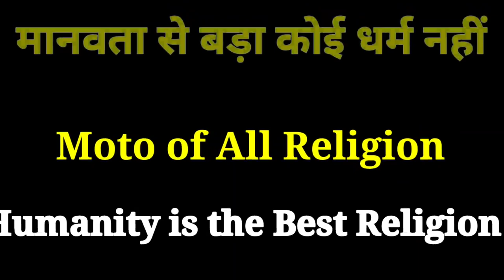Gurudwara Bangla Sahib | Sacred Heart Cathedral | Hanuman Temple Connaught Place | Jama Masjid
humanity-is _the_best religion
humanity is greater than religion

Gurudwara Bangla Sahib is a notable Sikh gurdwara, or Sikh temple of worship, in Delhi, India.

Why is  called Bangla Sahib?

The Gurdwara Bangla Sahib was built in the seventeenth century as a bungalow for Raja Jai Singh, an Indian king, and was known as Jaisinghpura Palace in Jaisingh Pura, a historic neighbourhood razed to make room for the Connaught Place shopping centre. Guru Har Kishan lived in Raja Jai Singh's Banglow (pronounced "bangla" in hindi and punjab), which has now been transformed to a gurudwara, and the gurudwara is now known as the Bangla Sahib to commemorate Guru Har Rai's stay.

Guru Har Krishan, the eighth Sikh Guru, stayed here in 1664 during his visit to Delhi. There was a smallpox and cholera epidemic at the time, and Guru Har Krishan Ji assisted the victims by providing aid and fresh water from this house's well. He succumbed to the disease soon after and died on March 30, 1664.

Raja Jai Singh eventually built a small tank over the well, and its water is now recognised as having healing abilities and is carried by Sikhs all over the world back to their homes.

The gurdwara and its Sarovar are now a place of great devotion for Sikhs, as well as a significant gathering spot on Guru Har Krishan's birthday.

In March 2021, the gurudwara inaugurated the cheapest diagnostic centre with the aim to provide healthcare for the poor. The patients can get an MRI scan at ₹50.

Sacred Heart Cathedral

The Cathedral of the Sacred Heart is a Roman Catholic cathedral belonging to the Latin Rite and one of the oldest church buildings in New Delhi, India.

Sacred heart cathedral, New Delhi history

The Cathedral of the Sacred Heart is a Roman Catholic cathedral of the Latin Rite and one of New Delhi's oldest ecclesiastical structures. It occupies a total of 14 acres towards the south end of Bhai Vir Singh Marg Road in Connaught Place, along with St. Columba's School and the Convent of Jesus and Mary School. Religious services for Christians are held all across the country.

The Archbishop of Agra, Rev. Dr. E. Vanni, laid the foundation stone in 1929, and construction began in 1930. Father Luke, a member of the Franciscan first order, founded by St. Francis of Assisi, took the initiative to build the church, and the Archbishop of Agra, Rev. Dr. E. Vanni, laid the foundation stone in 1929, and construction began in 1930. The Church's great Altar, made of solid marble, was presented by Sir Anthony de Mello.

The Archbishop of Agra presented a bell, vestments and altar furniture. The project was financed by the colonial officers of the British Empire

Pracheen Hanuman Mandir Connaught place (प्राचीन हनुमान मंदिर कनॉट प्लेस)
Hanuman Temple, Connaught Place

Hanuman Temple is an ancient Hindu temple at Connaught Place, New Delhi, India, that is said to be one of the five Mahabharata temples in Delhi. The Kalkaji, a Kali temple in South Delhi with a Swayambu (Sanskrit: "self manifest") rock idol, the Yogmaya Temple near Qutub Minar, the Bhairav temple in the Purana Qila, and the Nili Chatri Mahadev (Shiva temple) are the other four temples.

The temple, which includes a self-manifest Hanuman idol, has an uncommon element in the form of a crescent moon (an Islamic symbol) set in the spire (Shikhara) instead of the Hindu symbol of Aum or Sun that is frequently seen in most Hindu temples. This was especially essential during the Mughal period, confirming this incredible image.

History of Hanuman Temple Delhi

It was reportedly erected during Emperor Akbar's (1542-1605) rule by Maharaja Man Singh I of Amber (1540–1614). Maharaja Jai Singh (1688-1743) restored it in 1724, about the same time as the Jantar Mantar. Since then, the temple has undergone numerous renovations, transforming it into a prominent religious centre in the heart of Central Delhi.

Jama Masjid

The Masjid-i Jehan-Numa (lit. 'World-reflecting Mosque'), commonly known as the Jama Masjid of Delhi, is one of the largest mosques in India.

Who built the Delhi Jama Masjid?

It was established between 1650 and 1656 by Mughal Emperor Shah Jahan and dedicated by its first Imam, Syed Abdul Ghafoor Shah Bukhari. It was the imperial mosque of the Mughal emperors until the empire's fall in 1857, and it was located in the Mughal capital of Shahjahanabad (today's Old Delhi).

The Jama Masjid was regarded as a symbolic node of Islamic power across India, well into the colonial era. It was also a site of political significance during several key periods of British rule. It remains in active use, and is one of Delhi's most iconic sites, closely identified with the ethos of Old Del